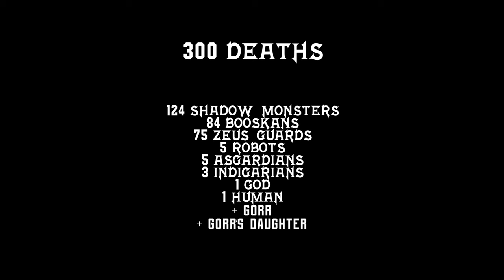EVERY DEATH IN #191 Thor: Love and Thunder (2022)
Hey! Here's the one hundred and ninety-first Every Death In which counts all the on screen deaths in Thor Love And Thunder! Have fun!

COUNTS: 300

124 SHADOW MONSTERS
84 BOOSKANS
75 ZEUS GUARDS
5 ROBOTS
5 ASGARDIANS
3 INDIGARIANS
I GOD
1 HUMAN
+ GORR
+ GORR'S DAUGHTER